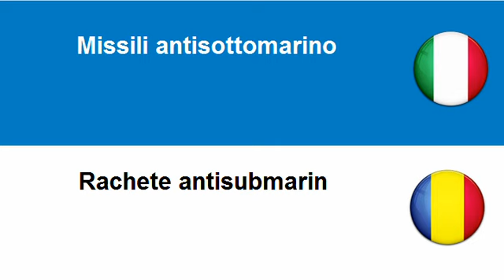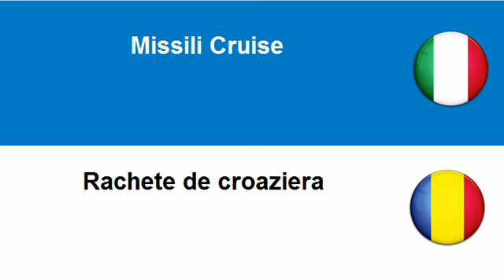Imparare il Rumeno = Missili